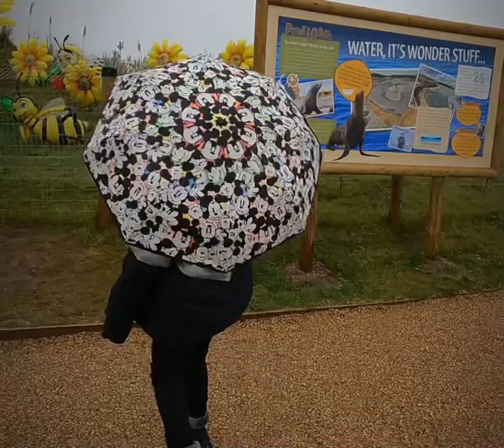Carnivore Experience , Yorkshire Wildlife Park - 31/12/22